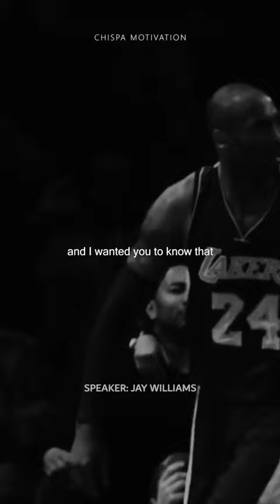THE HARDEST WORKER IN THE ROOM